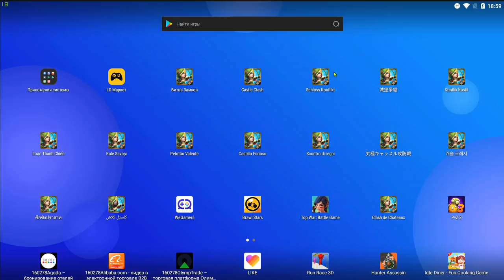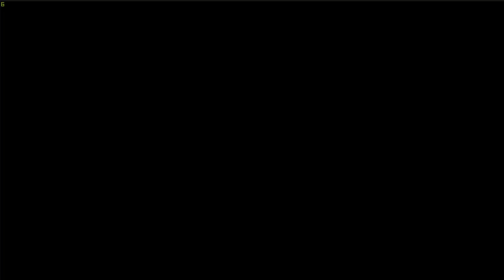НОВЫЙ БЛИЦ-ТУРНИР \ IGG КАК ВСЕГДА \ И МЕГА ХАЛЯВА И УДАЧА \ БИТВА ЗАМКОВ \ CASTLE CLASH